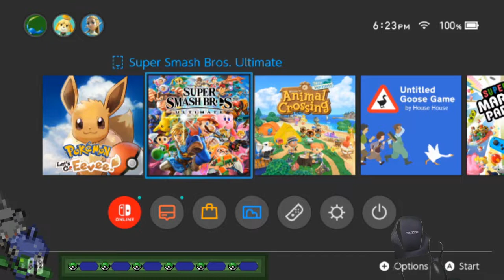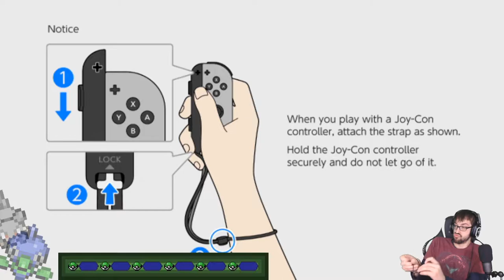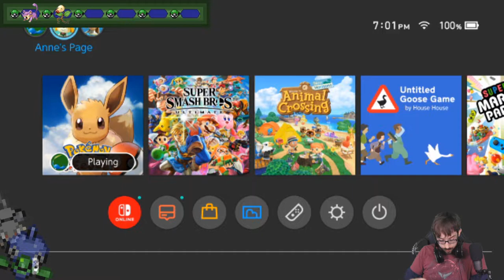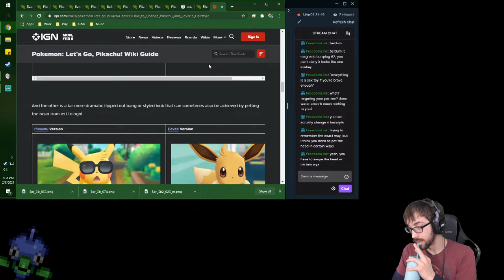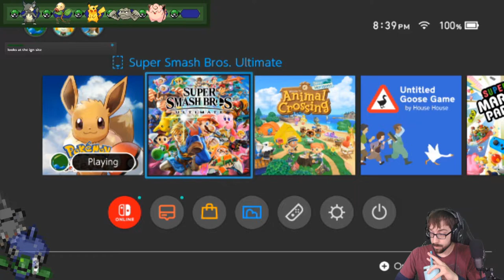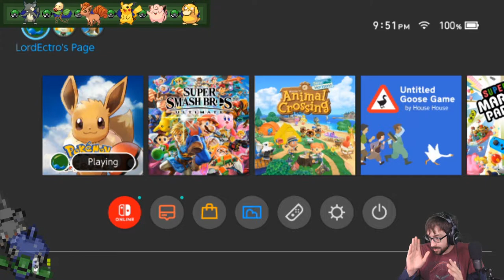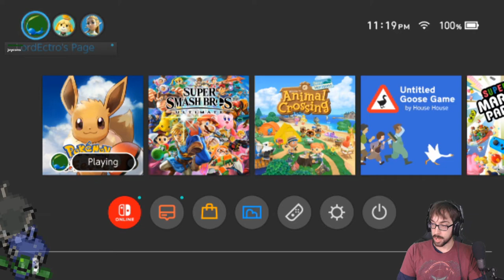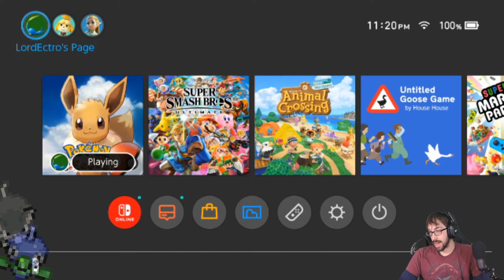Puppeteering a Speedy Victory! – Pokémon Let’s Go Eevee Silly Speedrun – DLC Stream 12 – LordEctro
As a DLC to our SoulSilver playthrough, let’s do a fun silly challenge! It’s our goal to beat Let’s Go Eevee as fast as possible while not using Partner Eevee, catching Minimal Pokémon, not using Candy, and not avoiding fights!